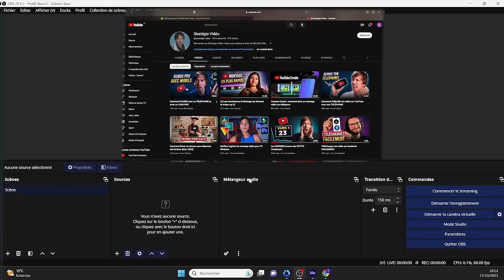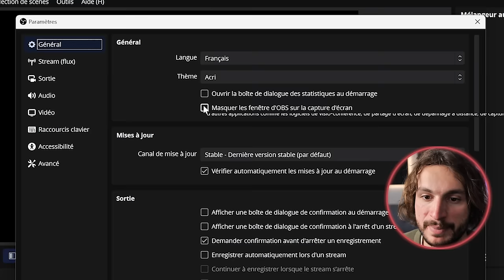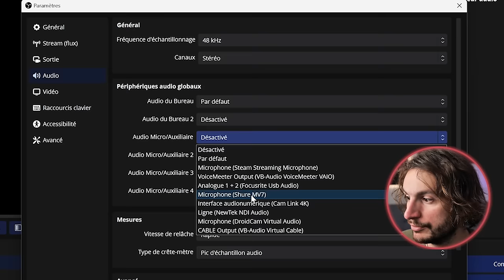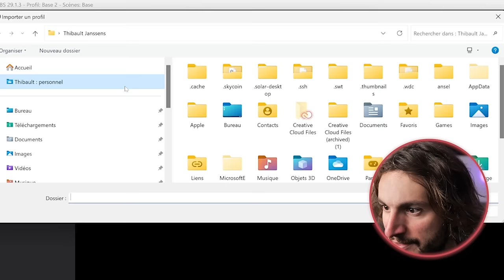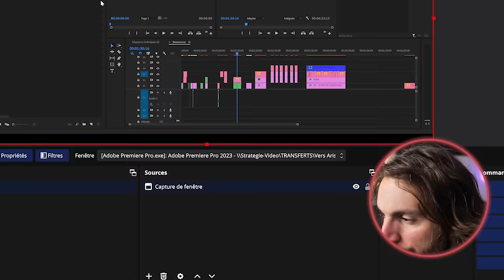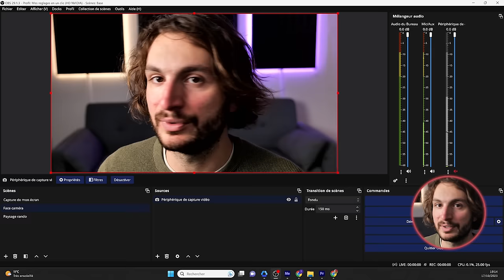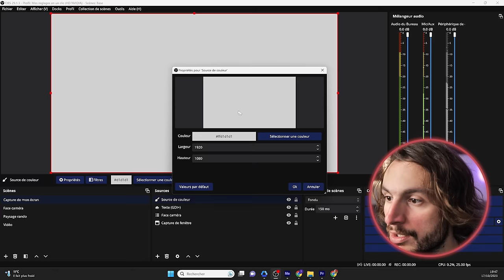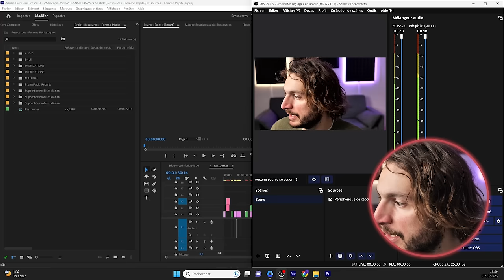Comment utiliser OBS Studio - Tutoriel 2024 (pour les débutants !)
Dans cette formation complète nous allons voir comment utiliser OBS studio étape par étape. ⚡Découvrez notre pack : Les réglages OBS en un clic

OBS est un logiciel complètement gratuit qui va vous permettre d’enregistrer du contenu mais aussi de le streamer, c'est-à-dire de faire des directs avec celui-ci.

Ce logiciel est donc idéal si vous voulez enregistrer un tutoriel, votre écran ou un jeu vidéo par exemple, mais aussi si vous voulez partager votre passion en direct avec vos abonnées que ce soit sur YouTube ou Twitch, les deux gros mastodontes du milieu mais aussi sur toutes les autres plateformes ! Ça marche avec Facebook, Twitter, Vimeo… En fait ça marche avec presque tout ! Ce tutoriel est parfait pour les débutants qui veulent apprendre à enregistrer leur écran mais aussi pour ceux qui veulent enregistrer leur webcam par exemple. Nous verrons également comment résoudre les problèmes les plus courants dans OBS Studio comme un décalage entre l’image et le son mais aussi comment ajouter un invité directement dans OBS pour une interview par exemple, même si celui-ci se trouve à des milliers de kilomètres de vous…

▬▬▬▬▬▬▬▬▬▬▬ LIENS  ▬▬▬▬▬▬▬▬▬▬▬

Comment monter des vidéos dynamiques sans y passer des heures (même si vous n'y connaissez rien en montage). Atelier en ligne GRATUIT ce mercredi à 20 heures. Inscription ici ➡️

▬▬▬▬▬▬▬▬▬▬▬ VIDÉOS ASSOCIÉES  ▬▬▬▬▬▬▬▬▬▬▬

C’est gratuit mais attention c’est réservé aux personnes qui ont un projet entrepreneurial avec leur chaîne YouTube et qui ont besoin d’une stratégie efficace (curieux s’abstenir) :

00:00:00 Introduction

Partie 1 (Débutant) :

00:00:41 Installation
00:01:38 Optimisation du logiciel
00:02:07 Interface
00:04:07 Configuration du logiciel
00:04:44 Paramètres généraux
00:07:36 Paramètres pour l’enregistrement
00:10:07 Paramètres Audio
00:11:37 Paramètres Vidéo
00:16:17 Installation des presets de réglages pour le logiciel
00:19:17 Scènes et des sources
00:19:37 Ajouter une capture d'écran
00:22:41 Ajouter un face caméra / webcam
00:24:08 Ajouter une image fixe
00:27:23 Ajouter une vidéo
00:28:48 Paramètres pour le streaming

Partie 2 (Avancé):

00:30:39 Réglages avancés
00:31:35 Ajouter du texte
00:33:10 Décalage audio
00:34:14 Multipistes audio
00:35:10 Sauvegarder collection de scènes
00:36:09 Ajouter un invité
00:36:26 Multipistes vidéo
00:38:23 Conclusion